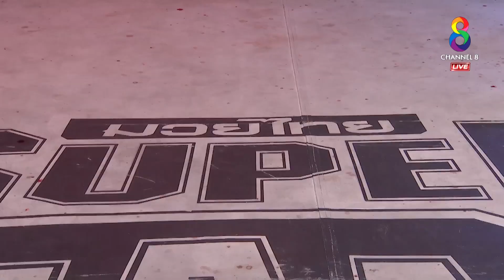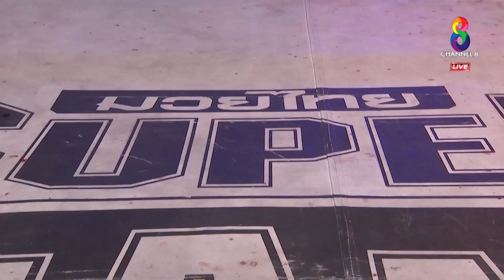Muay Thai Super Champ | คู่ที่6 กำไลเพชร อโยธยาไฟต์ยิมส์ VS คาเวห์ โซเลมานี่ | 20/10/62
Kamlaiphet Ayothaya Fight Gym VS Kaveh Soleimani (IRAN)

ที่สุดของสังเวียนมวยไทยที่รอให้ทุกคนได้สัมผัส ช่อง8 มวยไทย Supe Champ นัดวันอาทิตย์ที่ 20 ต.ค. ถ่ายทอดสดทาง ช่อง8หมายเลข27 เวลา 19.00 น.